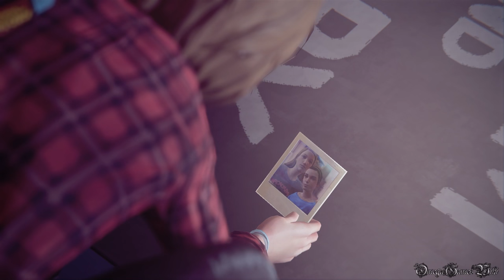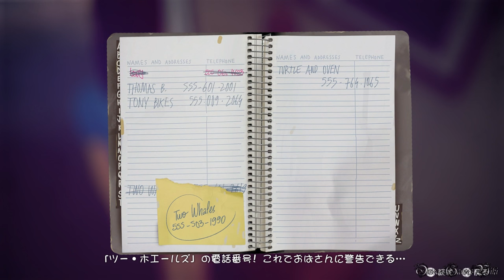【PS4】LIFE IS STRANGE - #15 Episode 3 カオス理論⑤（マックスの部屋）/Chaos Theory⑤（100% Collectibles Bad Choice）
Part 15：
Episode 3 カオス理論⑤/Chaos Theory⑤
エリア： マックスの部屋、クロエの家 - フォーカス、メインキャンパス（別の未来）

収集品/オプション写真（EPISODE 3 全10枚）：
10) 過去のクロエの家のキッチン 5:13

- ゲームタイトル： LIFE IS STRANGE（ライフ イズ ストレンジ）（PS4）
- 発売日： 2016年3月2日 (日本語版)
- 価格： PS4ダウンロード版・4400円
- ジャンル： アドベンチャーゲーム
- ESRB： Cero D
- 開発： DONTNOD Entertainment
- 販売： スクウェア・エニックス